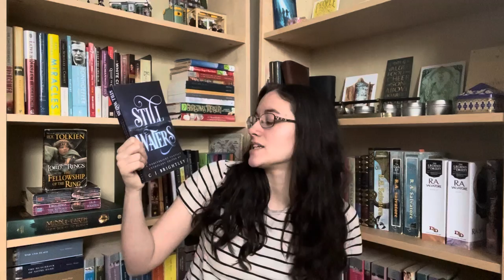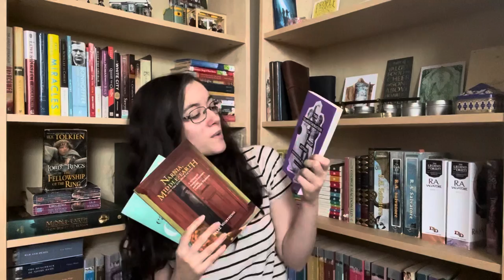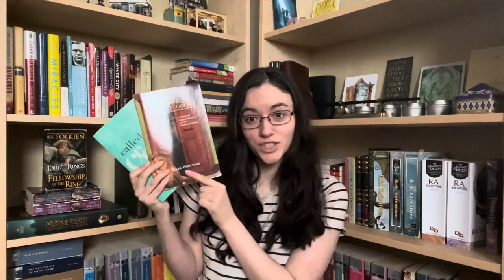Read Your Bookshelf Challenge 2022 TBR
Hello! 👋 I filmed this a little over week ago while I was home sick so my persistent cough mean that I had to edit it something fierce. Im feeling much better now. 👍 Looking  forward to reading some good books this year. 📚

💙January: “quiet”
Awakening the Quieter Virtues by Gregory Spencer
Still Waters: A Noblebright Anthology
The Powerful Purpose of Introverts by Holley Gerth

❤️February: “love”
The Four Loves by C.S. Lewis
Love thy Body by Nancy R. Pearcey
Love in a Broken Vessel by Mesu Andrews

💚March: “growth”
The Wind in the Willows by Kenneth Grahame
Life Together by Dietrich Bonhoeffer

💜April: “your initials in the title”
The Abolition of Man by C.S. Lewis

💛May: “new to you author”
The Transformation of Philip Jettan by Georgette Heyer
Narnia, Middle Earth, and the Kingdom of God by Mark Worthing
Called to Create by Jordan Raynor

🧡June: “has a book on the cover”
On Reading Well by Karen Swallow Prior
The Book of Romance by Tommy Nelson

💙July: “book you’ve been avoiding”
Wake Up, Generation by Paige Omartian
The Silmarillion by J.R.R. Tolkien
The Making of Middle Earth by Christopher Snyder

❤️August: “body part in the title”
Calm my Anxious Heart by Linda Dillow
Switch on your Brain by Dr. Caroline Leaf
Till We Have Faces by C.S. Lewis

🧡September: “a collection”
Dragon Age: Tevinter Nights
The Legend of Drizzt Anthology
The Complete Fairy Tales by George MacDonald

🖤October: “secret”
The Secret Garden by Francis Hodson Burnett
Shadows of Swanford Abbey by Julie Klassen

🤎November: “book that makes you feel cozy and nostalgic”

❤️December: “mostly white cover”
The Lie by Ken Ham
Don’t Burn this Book by Dave Rubin